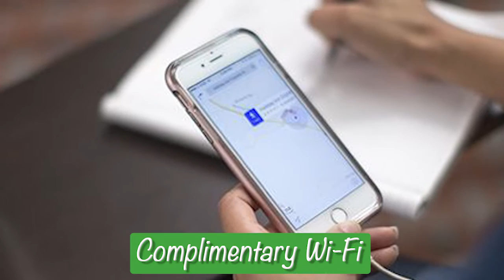Holiday Inn Express Sedona-Oak Creek - Sedona, AZ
Escape the everyday at the Holiday Inn Express Sedona located in the picturesque town of Village of Oak Creek near Bell Rock, Cathedral Rock and Chapel of the Holy Cross. There are a host of different adventures waiting for you just minutes away.

With a spacious private bathroom, a stylish and inviting décor, and a full array of personal care amenities, our beautiful new guest rooms feel like home. Also our complimentary Wi-Fi will keep you connected anywhere in the hotel. Come soak up the sun next to our renovated outdoor pool, enjoy our hot tub and for the fitness enthusiast, our new exercise gym will give you a full workout. A delicious complimentary hot breakfast is available every morning and the hotel is walking distance from a great selection of restaurants making us the perfect location for your stay.